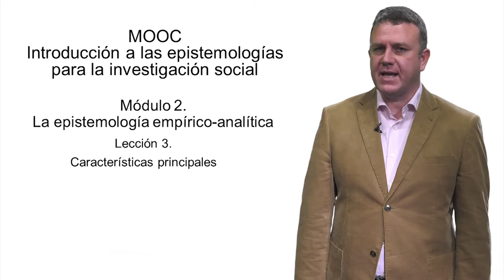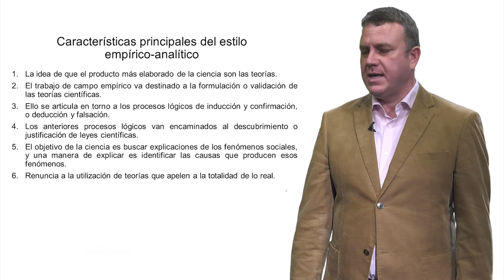La epistemología empírico-analítica. Características principales (2.3)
Autor: Gregorio González

Licencia
Licencia Atribución de Creative Commons (reutilización permitida)
Licencia